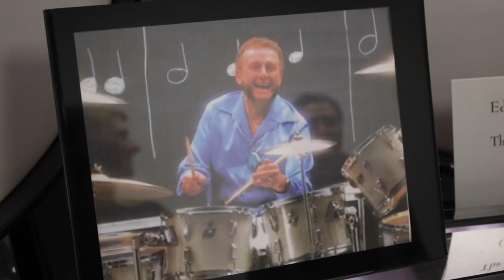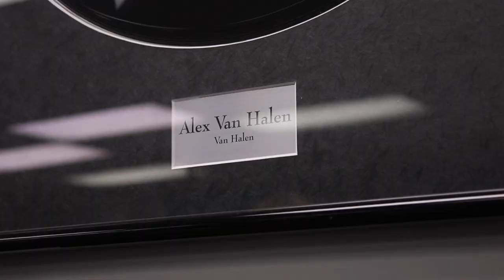Telling Union County Stories - Ludwig Drums Made in Union County